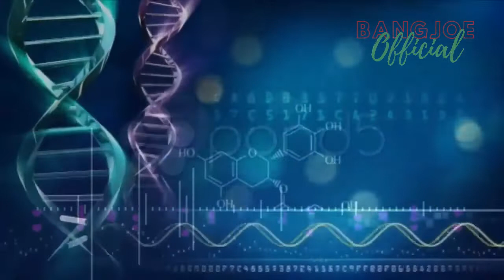NCS NEFFEX BEST OF ME NO COPYRIGHT BACKSOUND